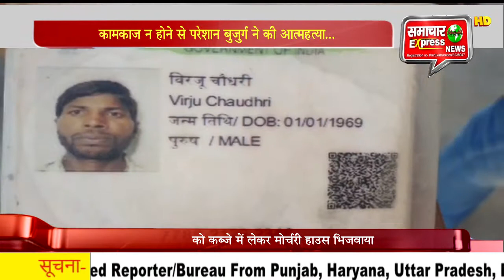कामकाज न होने से परेशान बुजुर्ग ने की आत्महत्या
कोरोना काल के दौरान लगे लॉकडाउन के बाद अब कामकाज पर काफी बुरा प्रभाव पड़ा है। जिसके बाद कई लोगों के रोजगार व काम काज ठप्प हो गए हैं। वहीं अब देखा जा रहा है कि काम काज न मिलने व काम काज न चलने की वजह से आत्महत्या करने के मामलों में वृद्धि हुई है। आज एक और आत्महत्या का मामला सामने आया है। जिसमें करनाल की बीरु कॉलोनी में रह रहे 50 वर्षीय विर्जु चौधरी ने अपने घर पर फांसी लगाकर आत्महत्या कर ली है।